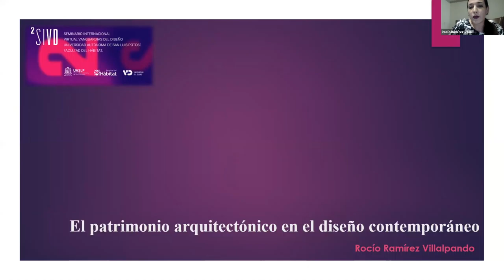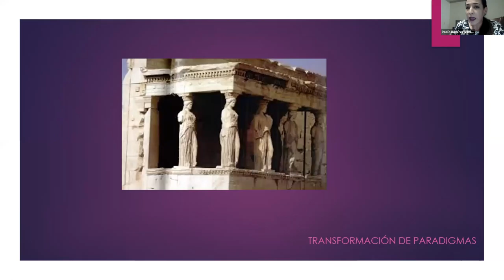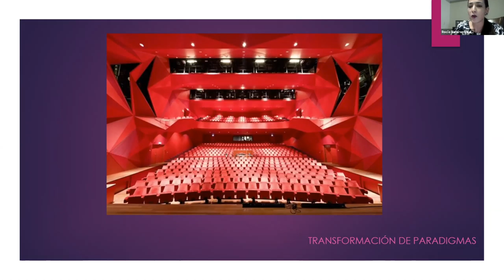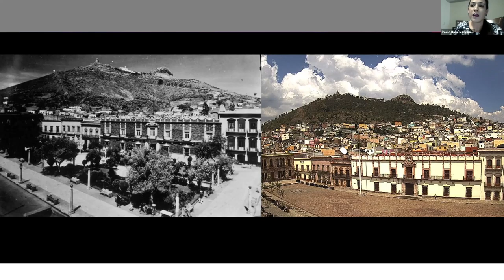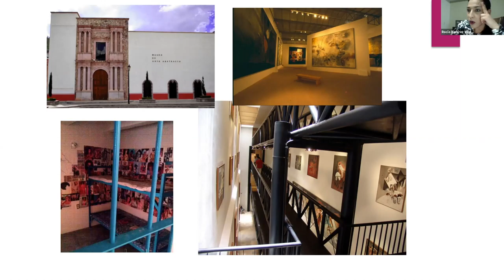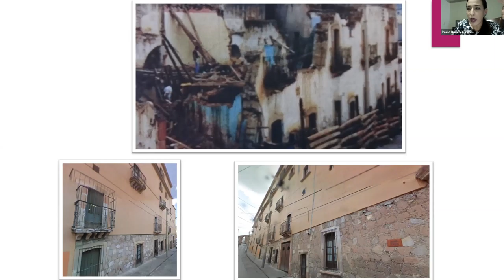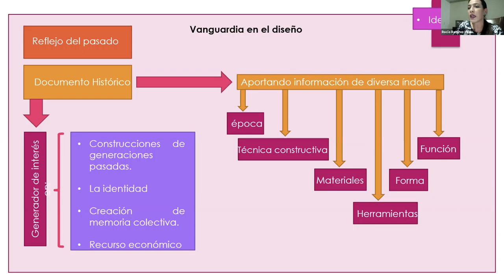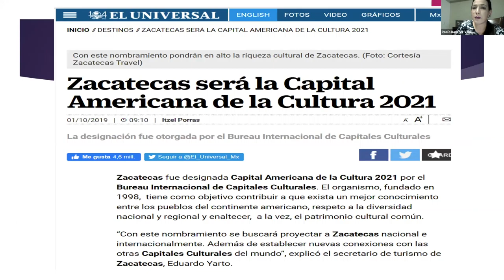Una apuesta hacia el diseño de experiencias en la artesanía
SIVD 2020 Mesa 1. Una apuesta hacia el diseño de experiencias en la artesanía : El caso del Taller Ruiz López en Oaxaca. Garza, P. & Sanz, M. / Universidad Iberoamericana.